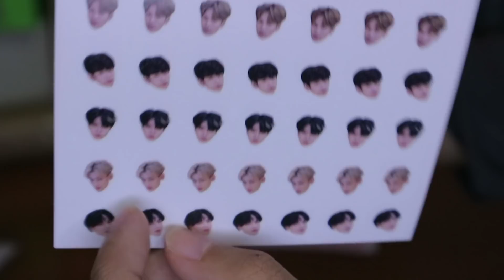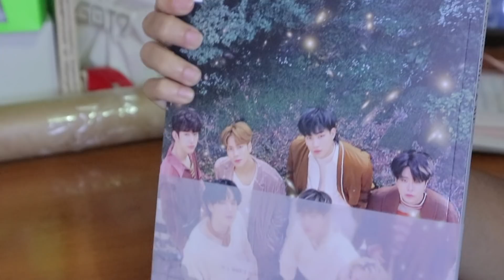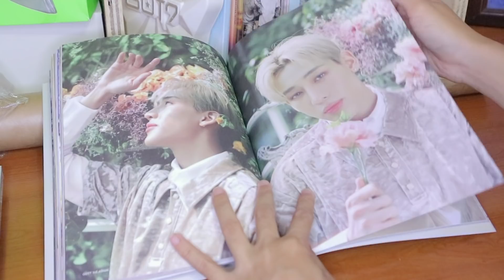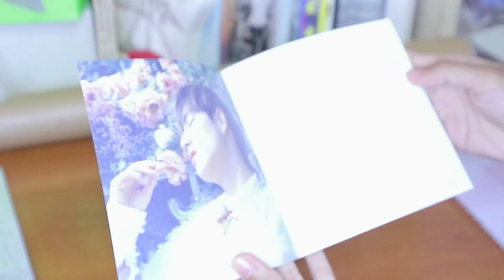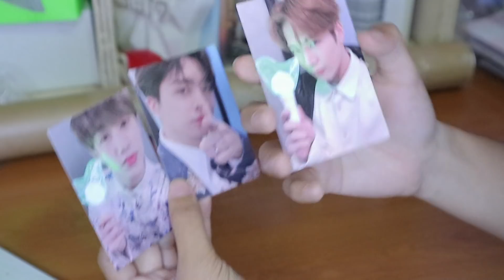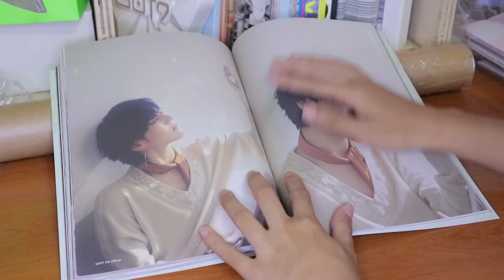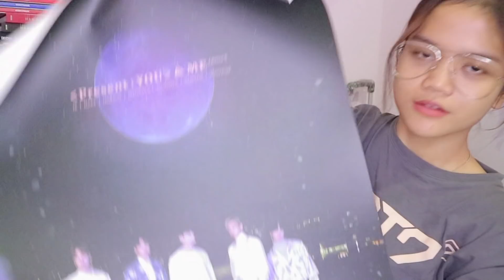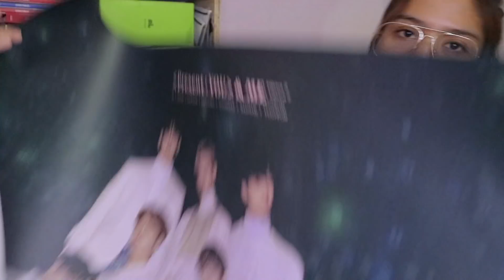[UNBOXING] GOT7(갓세븐) Present : YOU& ME Edition ALL VERSIONS